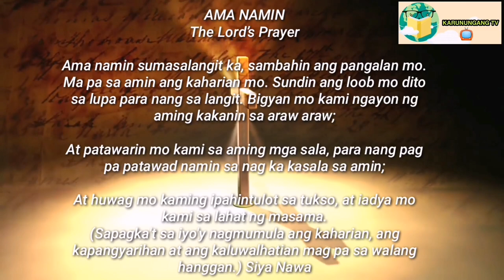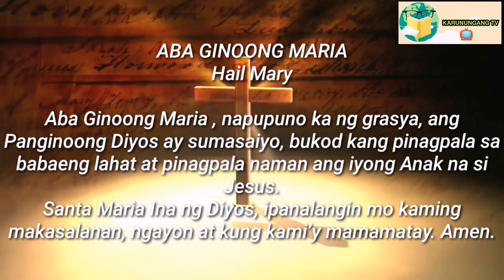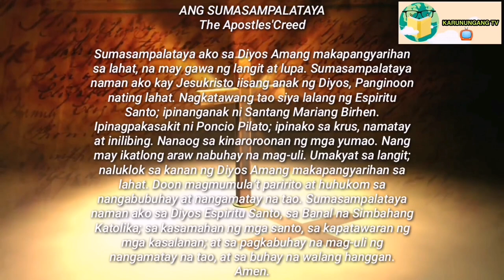PODER NG SATOR PANGKALIGTASAN ORASYON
Manalangin sa Diyos AMA lumikha at mag pasalamat siya gagabay sa atin sa tuwi tuwina...

MUSIC BACKGROUND:
IN YOUR PRESENCE - DEEP INSTRUMENTAL WORSHIP